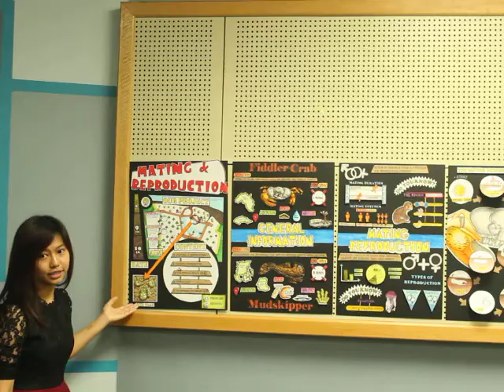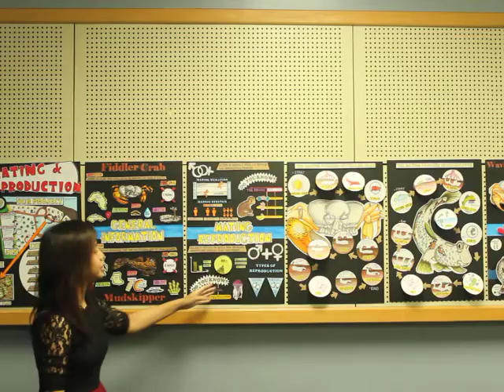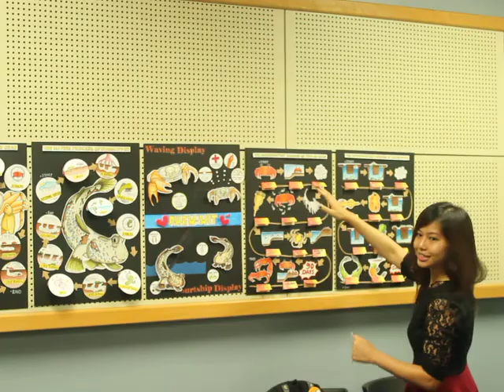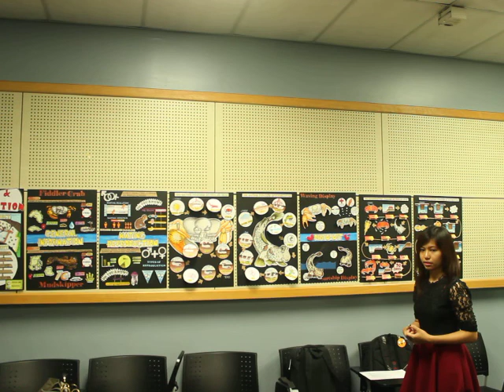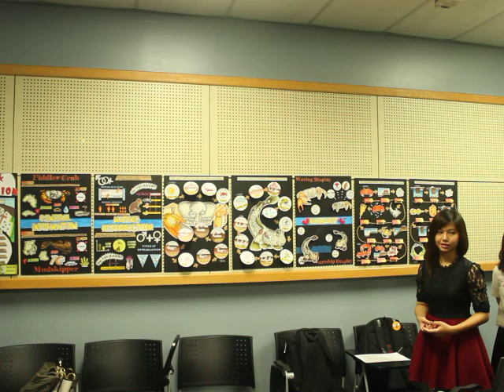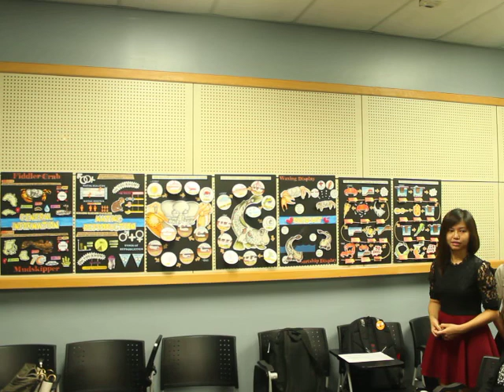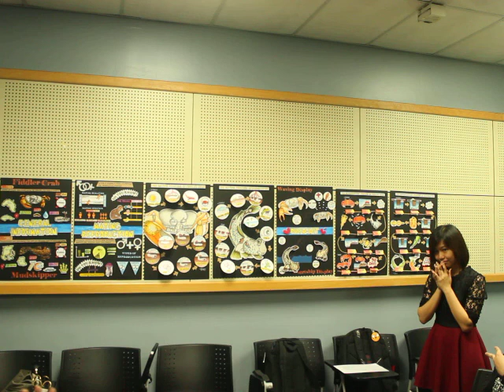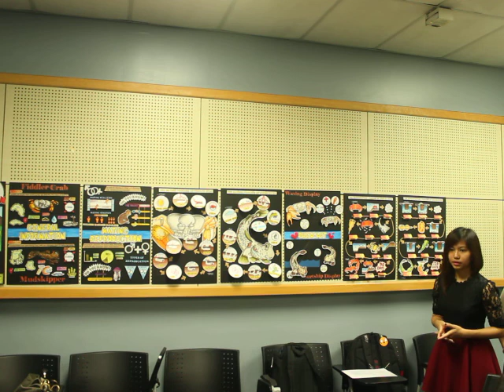ENBE infographic pop-up poster presentation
FNBE- Elements of Natural and Built Environments
Project 1: Infographic pop-up poster presentation